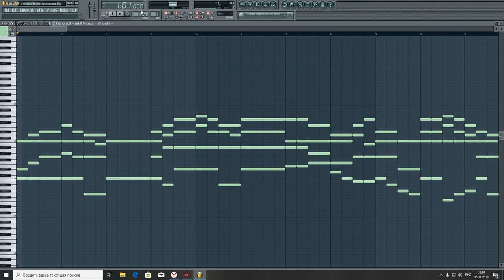Колядка "Эта ночь святая"